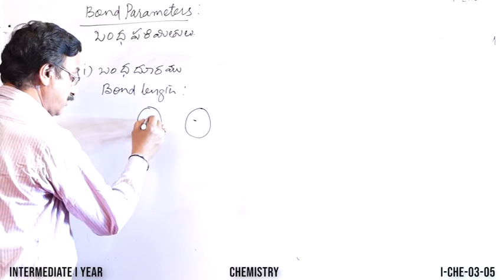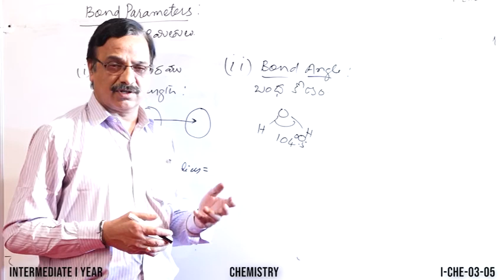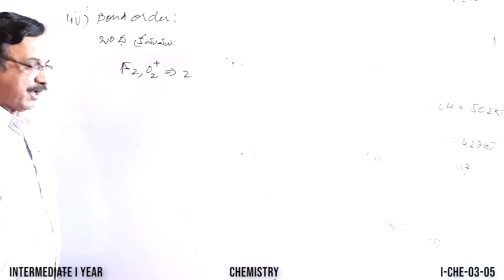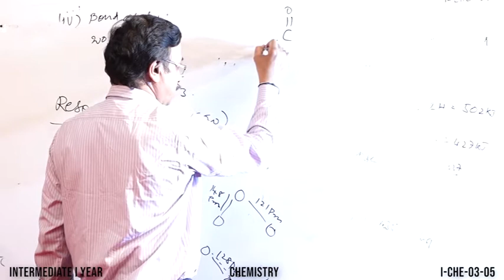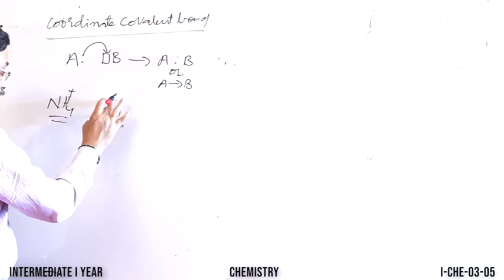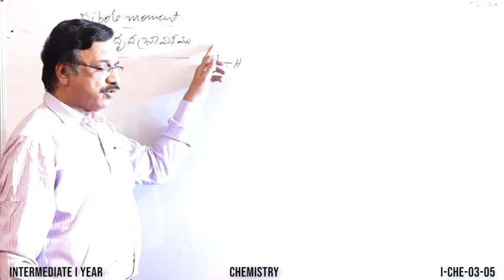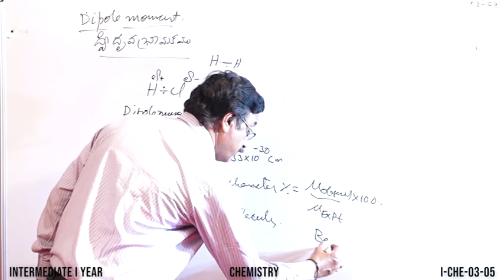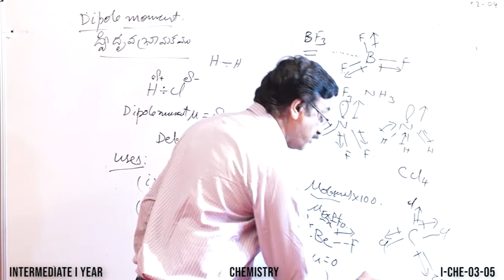CHEMICAL BONDING AND MOLECULAR STRUCTURE I YEAR - PART - 5 (CHEMISTRY)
CHEMICAL BONDING AND MOLECULAR STRUCTURE,   BOND PARAMETERS, COORDINATE COVALENT BOND, DIPOLE MOMENT,  FIRST YEAR CHEMISTRY, PART - 5,